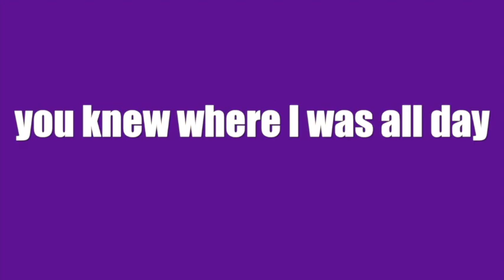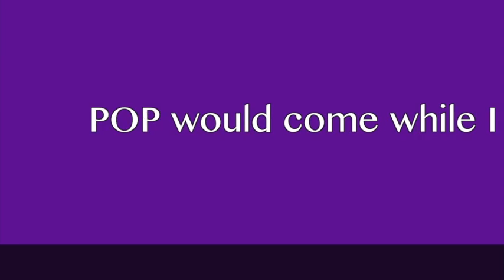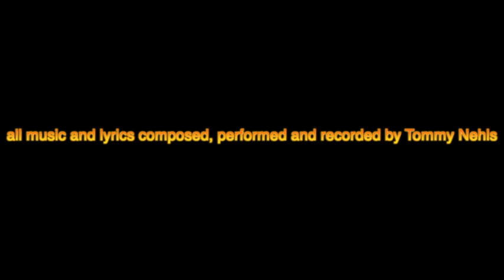Just Wanna Play by Tommy Nehls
ROCK OUT!